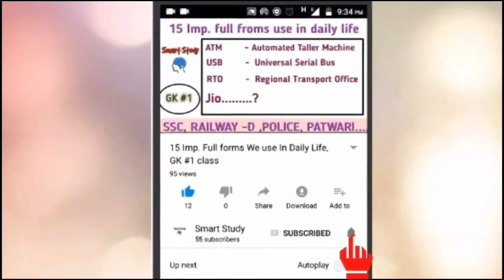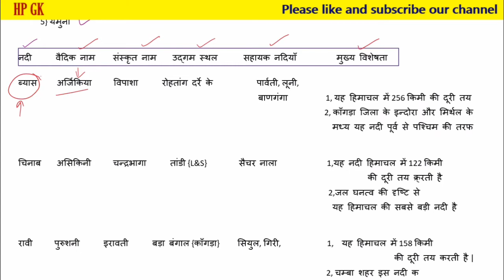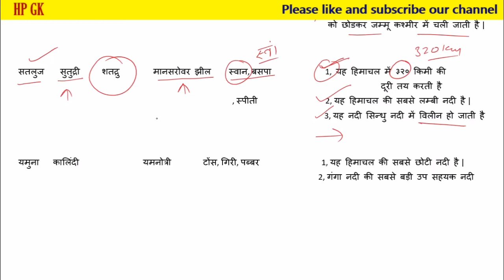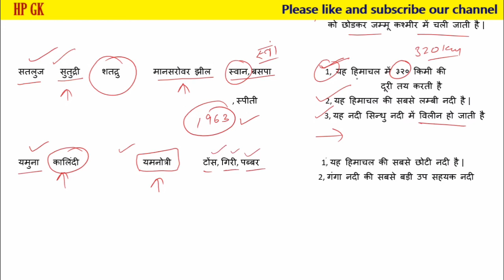Rivers of hp | himachal ki ndiyan| हिमाचल नदी तन्त्र ।। हिमाचल की नदियां।